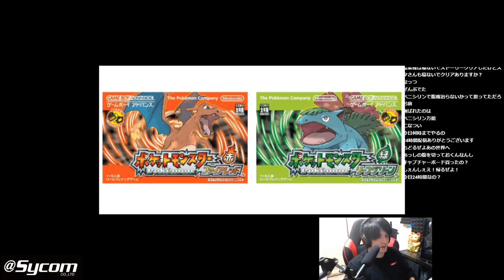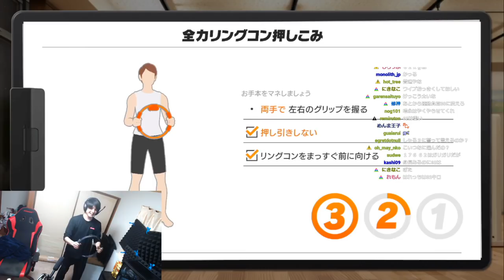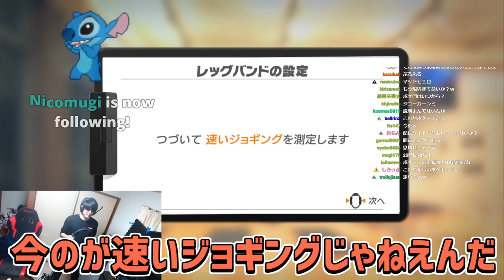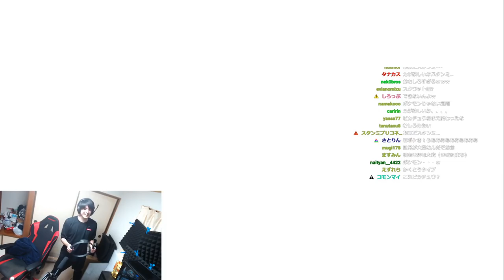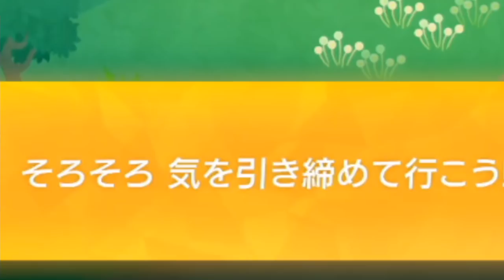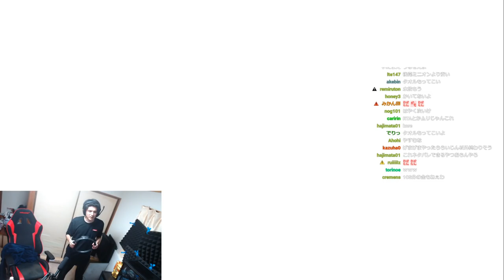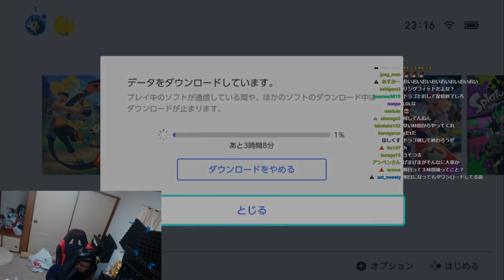週に１回しか外に出ない引きこもりがリングフィットアドベンチャーやってみた。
収益化はできませんが自分の情けない姿を記録しておきたかったのです。